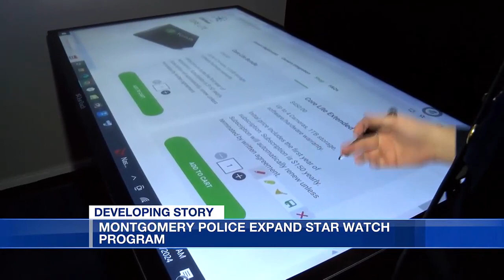Montgomery Police expand Star Watch program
Montgomery police launched a new website to make it easier for neighbors and business to help them fight crime.